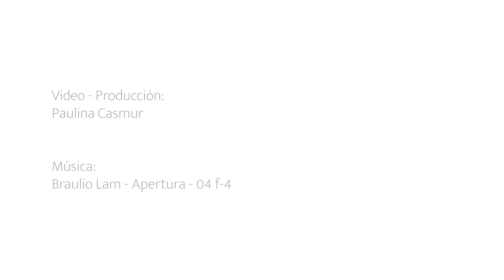CONTAMINACIÓN EN EL RÍO TIJUANA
ESTE VIDEO ES UNA INTRODUCCIÓN AL TRABAJO CIENTÍFICO QUE POR AÑOS HAN REALIZADO ORGANIZACIONES NO LUCRATIVAS EN BAJA CALIFORNIA, ASÍ COMO UNIVERSIDADES DE ESTADOS UNIDOS Y MÉXICO PARA PLANTEAR SOLUCIONES SOBRE LA GRAVE CONTAMINACIÓN QUE EXISTE EN EL RÍO TIJUANA.